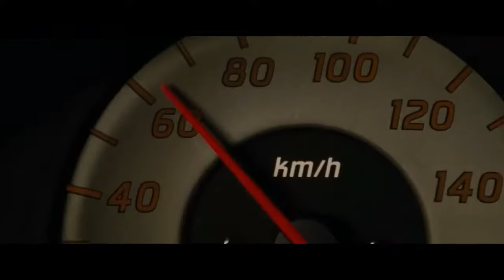Justin Quiles, Dalex & Konshens - Real | Fast & Furious